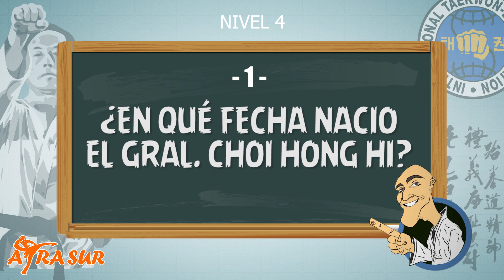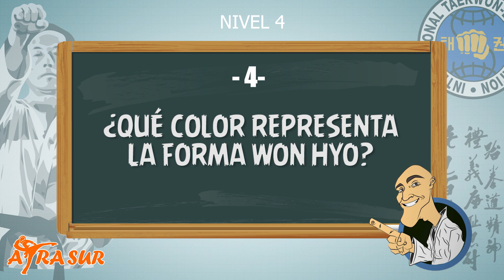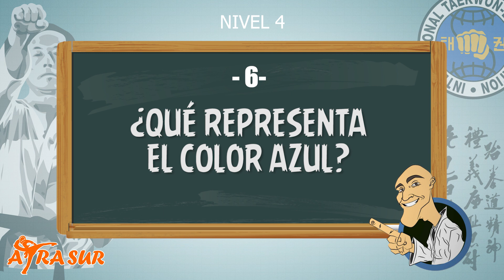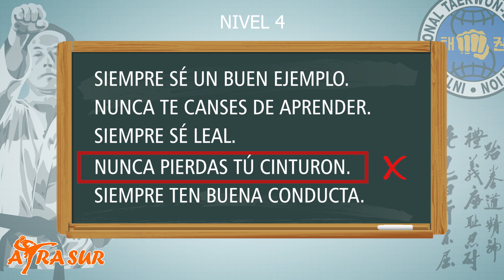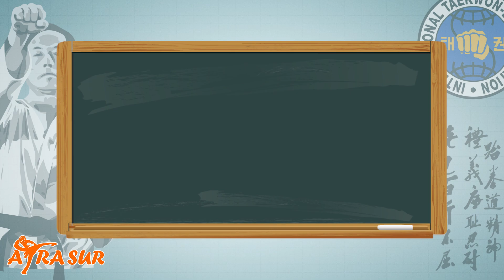💯 PREGUNTAS DE TAEKWON-DO 🥋 (DESAFIO ATRA SUR) - NIVEL 4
Aprende TaeKwon-Do 🥋 jugando con estas 10 preguntas para un nivel intermedio - NIVEL 4. Anímate al desafió ATRA SUR y coméntanos tus resultados. Si te gusto compartilo con tus compañeros y realicen el desafío juntos...

👉 SI EL VIDEO TE AYUDO, podes AYUDARNOS a seguir SUBIENDO CONTENIDO en éste

Creación y diseño de los dibujos: Florencia Tosolini II Dan ITF